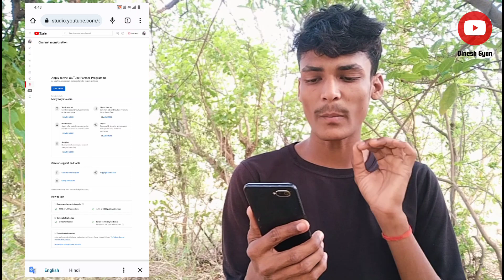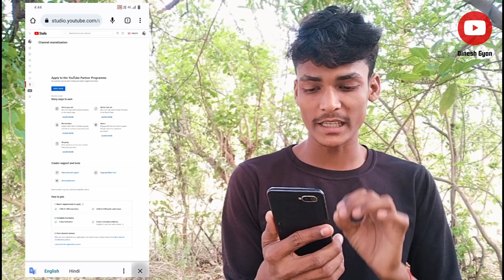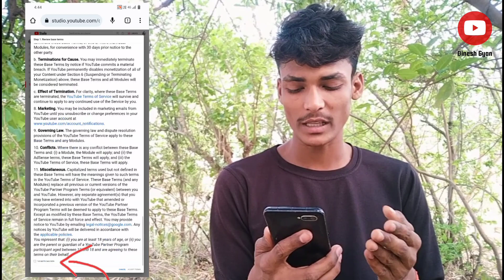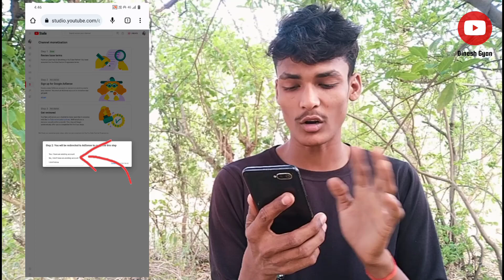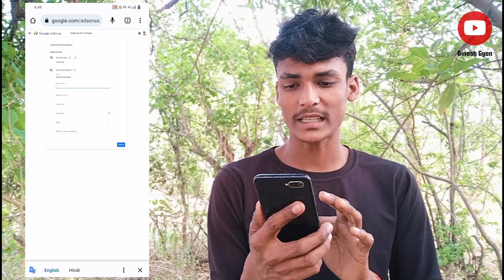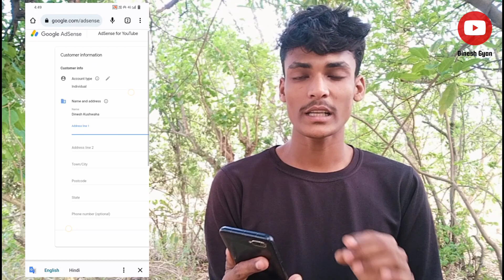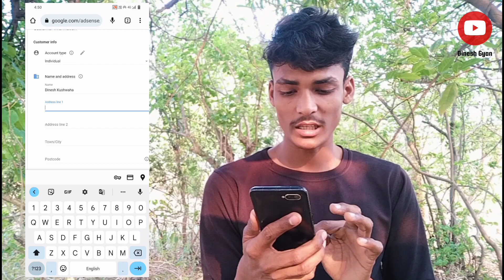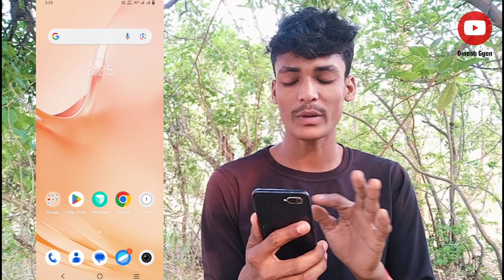YouTube channel monetize kaise kare 2023 | How to Monetize YouTube channel | Channel Monetize Enable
YouTube channel monetize kaise kare 2023 | How to Monetize YouTube channel

YouTube channel 3 steps In progress with Google AdSense account Sing up

इस विडियो में बताया है कि YouTube channel monetize 3 Steps चालू कर सकते हो